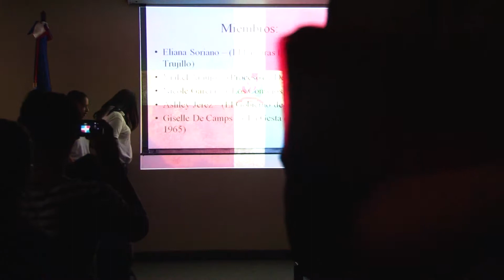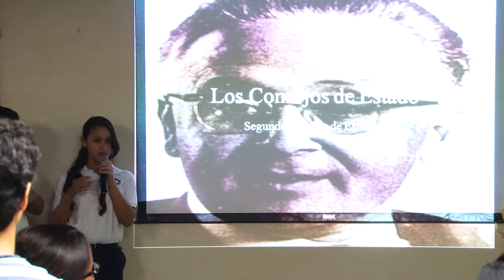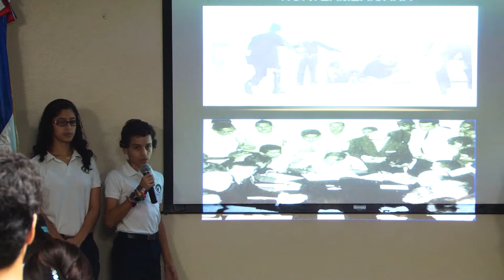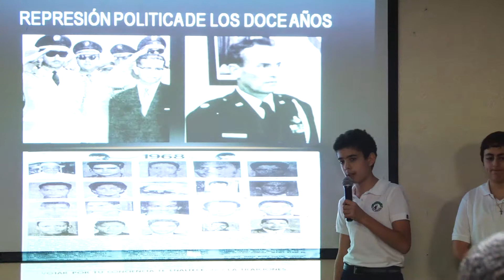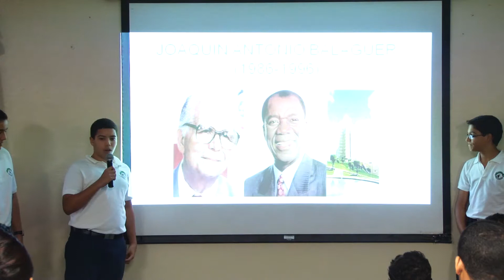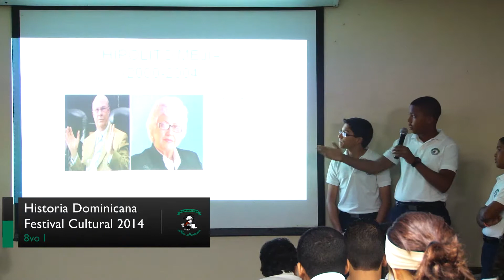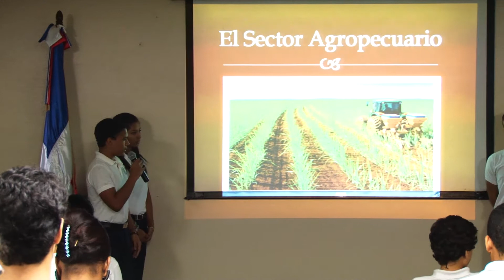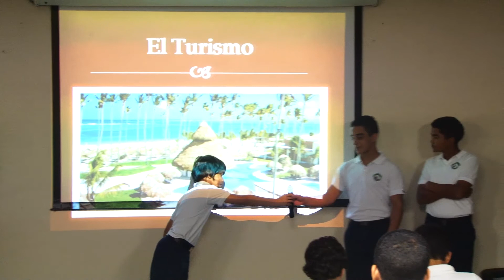Historia Dominicana - Festival Cultural 2014 - 8vo I